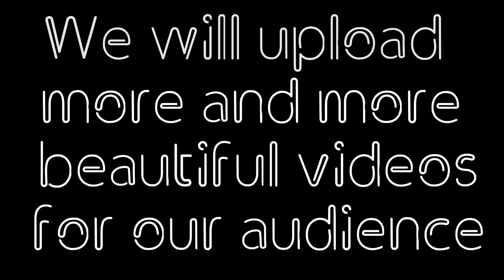Village Sherekhi || Bhaderwah || Jk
Bhaderwah || Jk